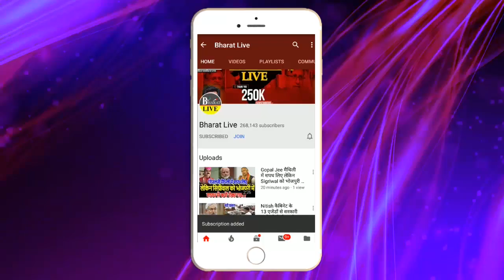Lalu के दुश्मनों को तगड़ा झटका, CBI पर बड़ी जीत के बाद अब जेल नहीं जाना होगा!